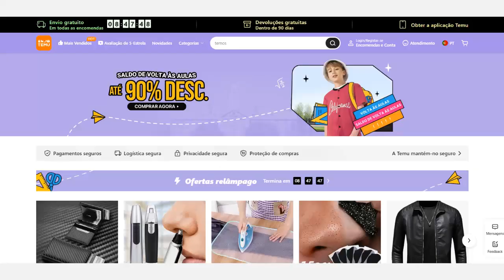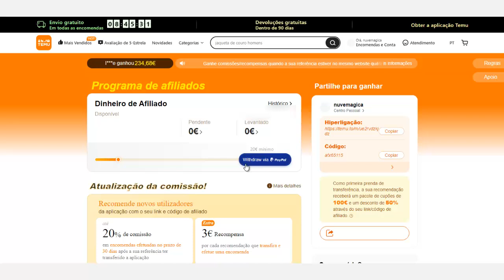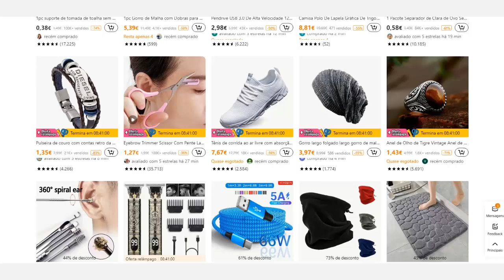Programa de afiliados Temu - Veja como ganhar dinheiro recomendando essa nova app / loja online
Neste vídeo apresento o programa de afiliados da Temu e explico como você pode se cadastrar para divulgar e ganhar dinheiro online.

Programa de afiliados Temu - Veja como ganhar dinheiro recomendando essa nova app / loja online | Link para rever o vídeo